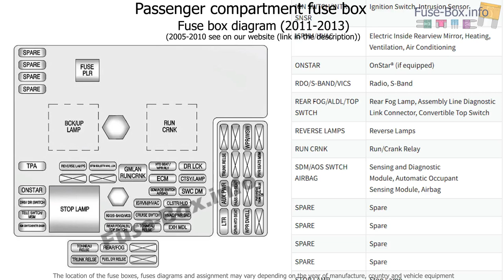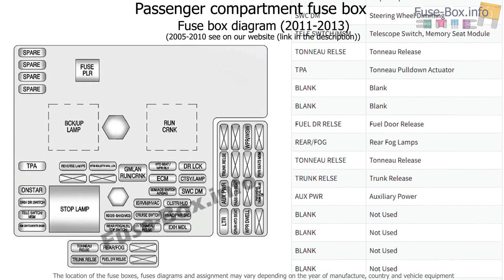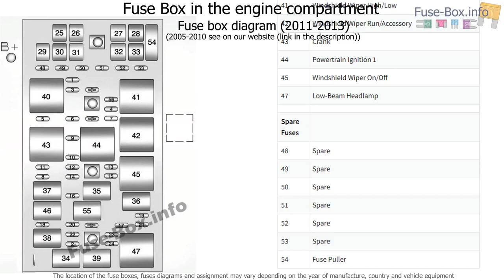Fuse box location and diagrams: Chevrolet Corvette (C6; 2005-2013)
Fuse box diagram (location and assignment of electrical fuses and relays) for Chevrolet Corvette (C6; 2005, 2006, 2007, 2008, 2009, 2010, 2011, 2012, 2013).